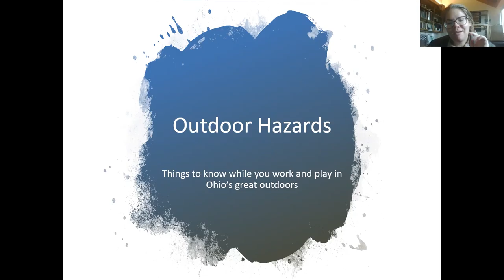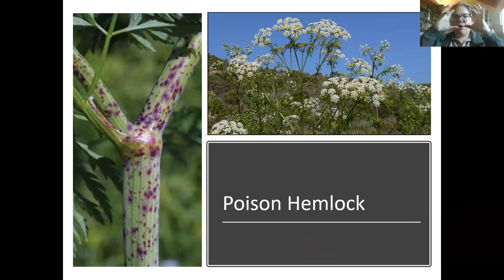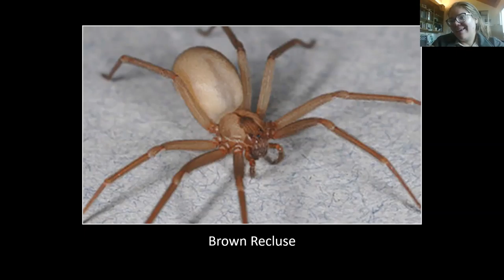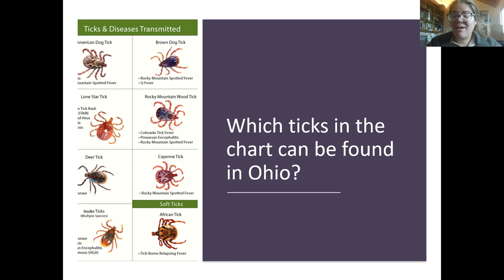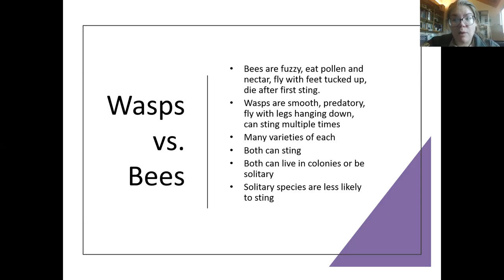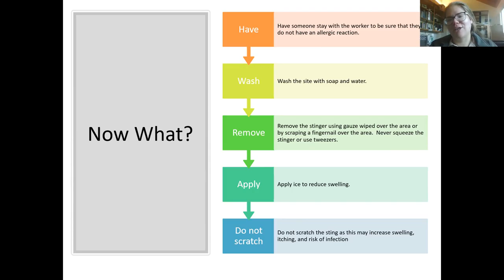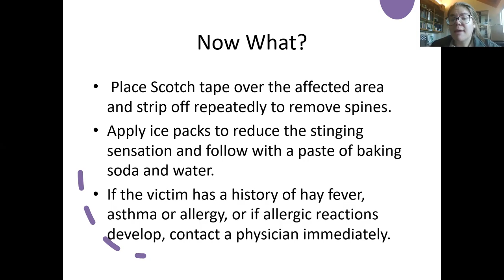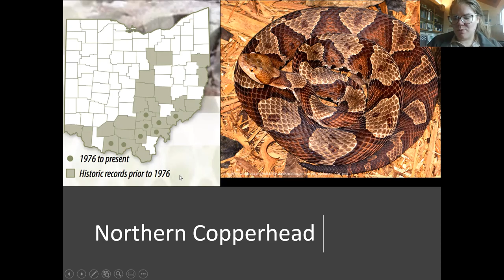Outdoor Hazards: 7-15-2021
Learn some of the hazards you might encounter while you are soaking up that sunshine! From wild animals to looming storms, learn what to avoid and how to identify venomous snakes, and poisonous plants. Enjoy the outdoors this summer... safely! Presented by Lauren Stewart, Naturalist, Maumee Bay State Park.